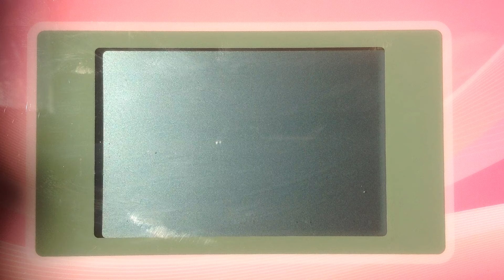VTech: Knowledge Notebook / Nitro Ice Notebook UK Startup & Shutdown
Recorded Date: December 1st, 2023

Taken from: VTech Knowledge Notebook / Nitro Ice Notebook UK

NOTE: No overused VTech requests allowed!